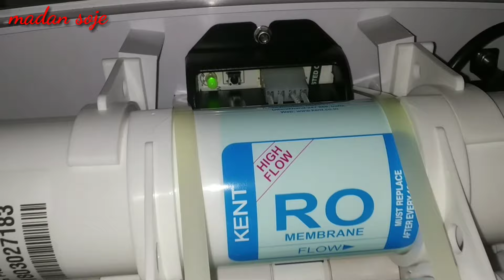How to solve bip sound problem in Kent RO| Kent RO ka bip sound kaise band kare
How to solve Kent RO bip soud problem,
Kent RO ka Buzzer sound kaise band kare?